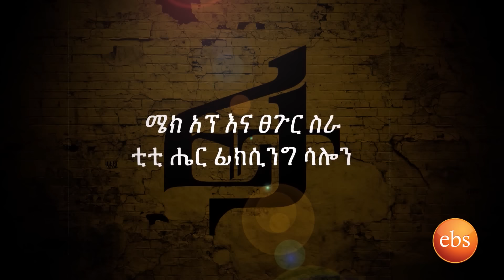Feta EBS Game Show: Melkam Vs Bling